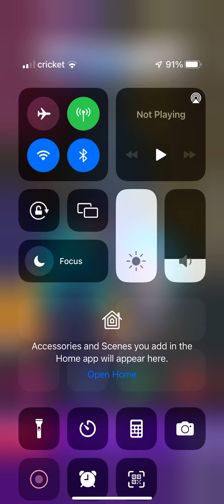Ballistic: whitty vs sky